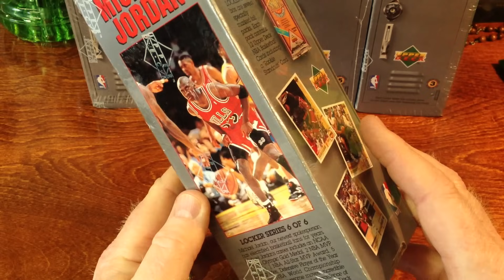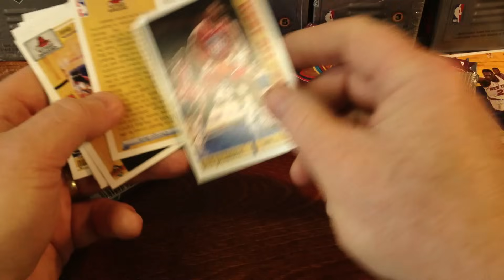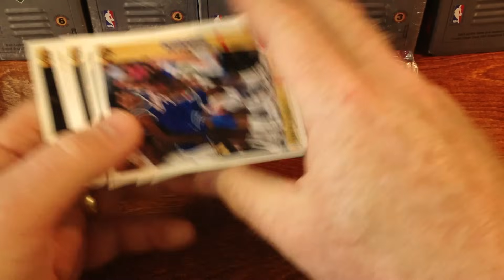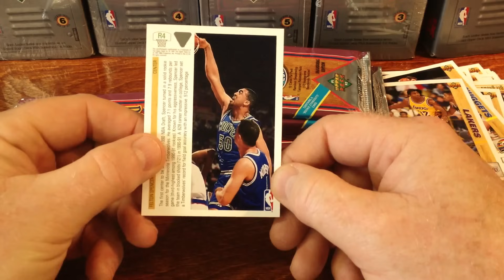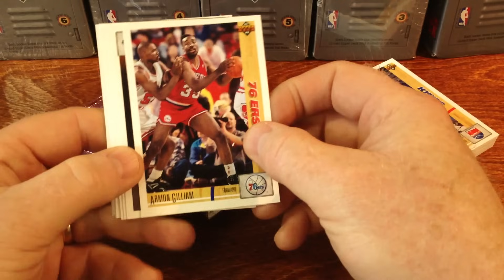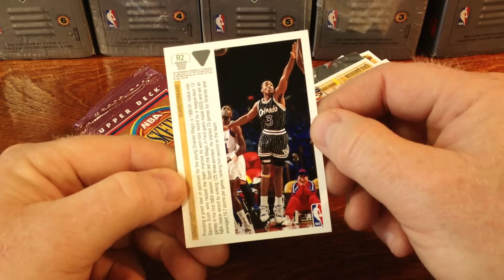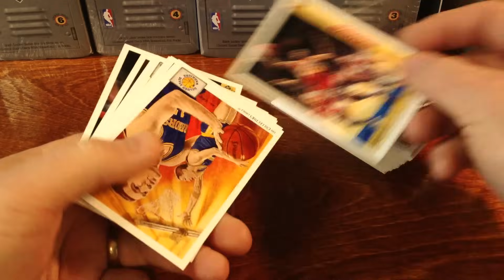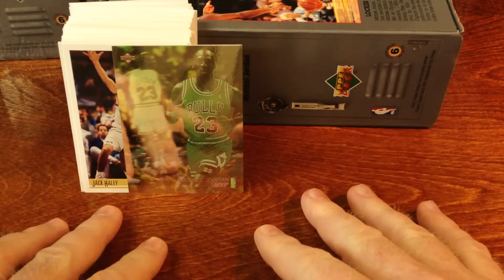Basketball Cards - Sleep Aid Whisper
Relax as I break open a box of my basketball cards from the 1991-92 season. For those wondering why I'm whispering, it's because this is more of a relaxation video than it is a card video, so please cut me slack if you're a hard-core sports card enthusiast.